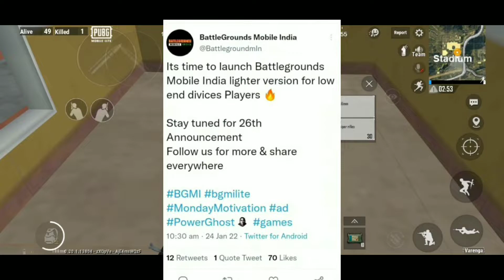😍 BGMI Lite Date Revealed By @8bit Thug and @Gamingpro Ocean ?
Finally 😍 BGMI Lite Officially Launch Tommorow ? | bgmi lite release date | bgmi lite kab aayega

@Gamingpro Ocean React On Bgmi Lite 😍

Finally 😍| Biggest Good News On Bgmi Lite | Bgmi Lite Official Announcement | Bgmi Lite Release Date

Device:-           Samsung A50s 4Gb Ram 128Gb Rom
Mic:-                 China Earphone😂
Game name:-   beast๛PANDIT

Video Covered
1) - Bgmi Lite Official Announcement
2) - Bgmi Lite Release Date 3) - Bgmi Lite Pre Registration
4) - Bgmi Lite Download Link Official
5) - Battelgrounds Lite India Release Date
6) - Bgmi Lite Gaming Ocean News
7) - Gaming Ocean On Bgmi Lite Version
8) - Bgmi Lite Kab Aayega
9) - Pubg Lite India Release Date Krafton
10) - Pubg Lite India New Update Official

Keyboards:-

bgmi lite
battleground mobile india lite kab aayega
pubg lite
pubg lite montage
pubg lite india release date